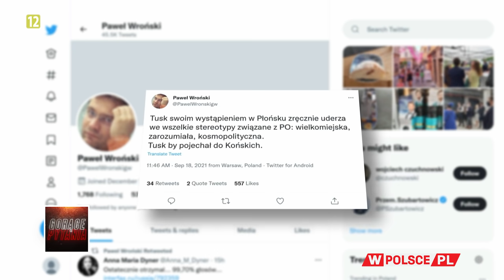DLACZEGO ELITY TAK WIERZĄ W TUSKA? Kosiński: Nie mają nikogo lepszego